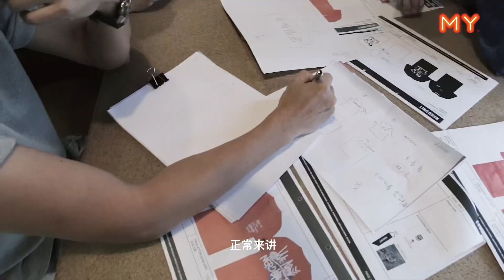MY 阳光灿烂 x Nerdunit 首度联手打造 林德荣 队伍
谁喜欢林德荣的设计请留言

MY 阳光灿烂 x Nerdunit 首度联手打造 Limited Edition CNY Tee 😎 本地中文电台和本地时尚潮牌强强交锋 👕

只送不卖，限量300件，密切期待，想要的请留言！2019农历新年有新衣啦！